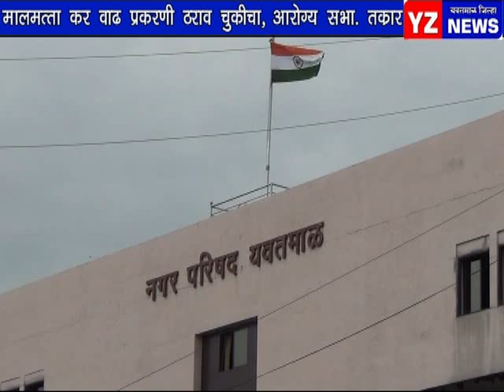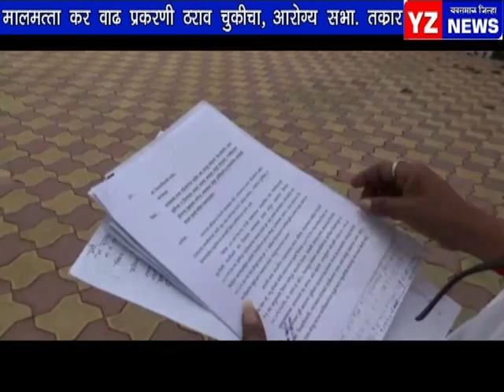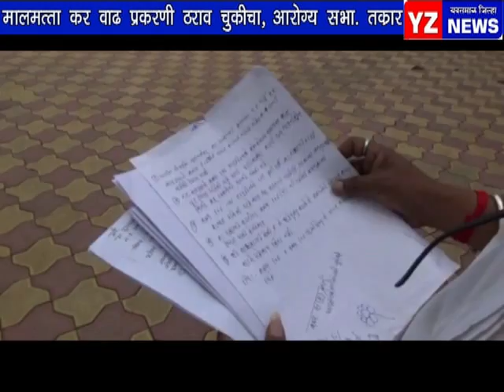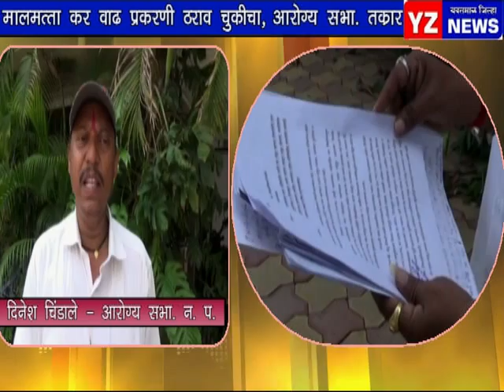मालमत्ता कर वाढ प्रकरणी ठराव चुकीचा, आरोग्य सभापतीची तक्रार - १८-६-१८